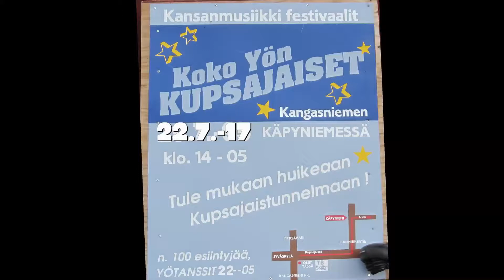Koko yön kupsajaiset 2017 päivätanssit Tummat sävelet Oman kullan silmät